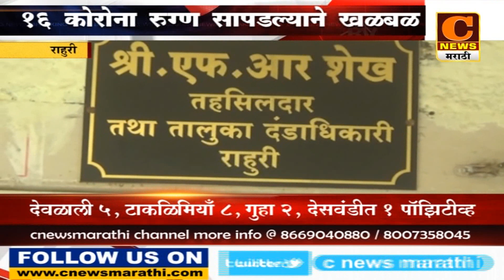राहुरीमध्ये १६ कोरोना रुग्ण सापडल्याने खळबळ